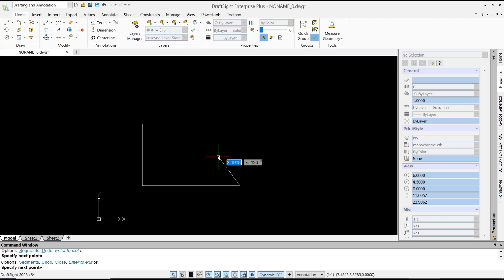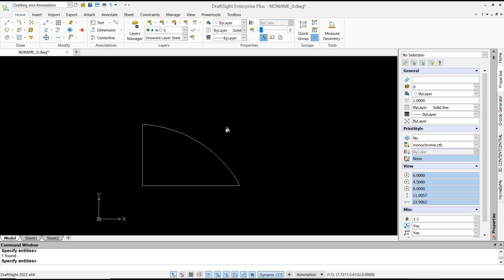Draftsight How To Convert To Polyline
Learn how to convert objects to polylines in DraftSight with easy step-by-step instructions. Master this important feature for your drafting and design projects.